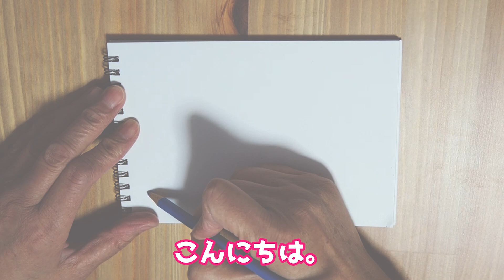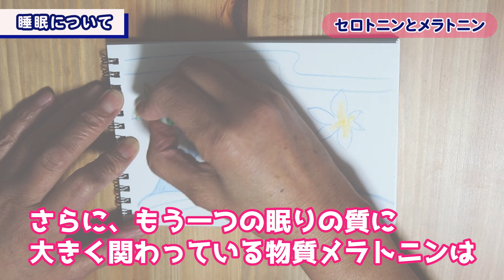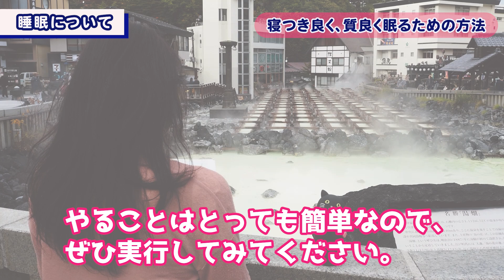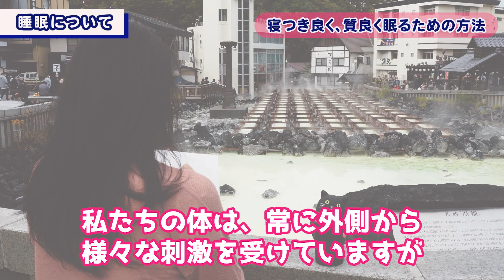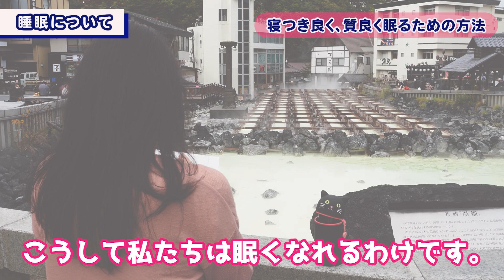【素敵な生き方】不眠症もこれで解決！？「眠れない！」を「ぐっすり眠れた！」に変える方法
ある調査によると、ミドル世代は他の世代よりも睡眠満足度が低いそうです。そこで今回は睡眠についてお話ししてみました。眠れない、寝ても疲れが取れない、熟睡できない、質の良い睡眠を手に入れたい…など人によって悩みは様々だと思います。

今回は眠れない方のために眠くなるための2つの仕組みに注目して、寝つきが良くなって、睡眠の質までよくなる、しかも誰でも簡単にできる方法をご紹介しています。続きは本編動画をご覧ください。

◆目次◆
0:00　 オープニング
1:05　 睡眠について
2:25　 眠りの不思議
3:54　 セロトニンとメラトニン
5:29　 眠たくなるための仕組み
8:46　 寝つき良く、質良く眠るための方法
12:02   まとめ

このチャンネルでは60代元ナースのMinaがその経験を生かして、主に40代・50代・60代のミドル世代・シニア世代の方々に向けて、ヒントになる情報を発信しています。お絵描き動画とともにお楽しみください。

Twitterでは、私が描いた絵の写真をアップしています。ぜひご覧ください。

「甘茶の音楽工房」様より、BGMとして、「カピバラの夢」という曲をお借りしています。